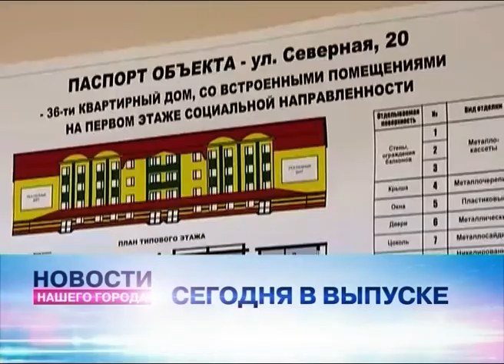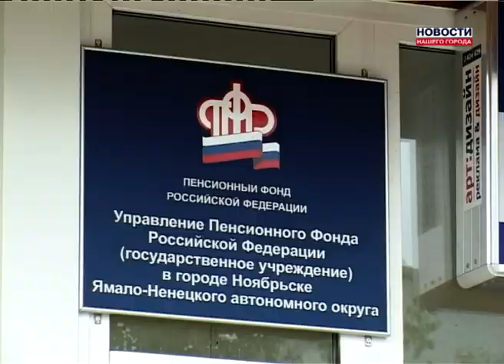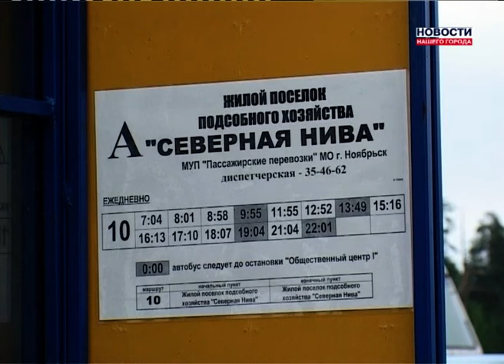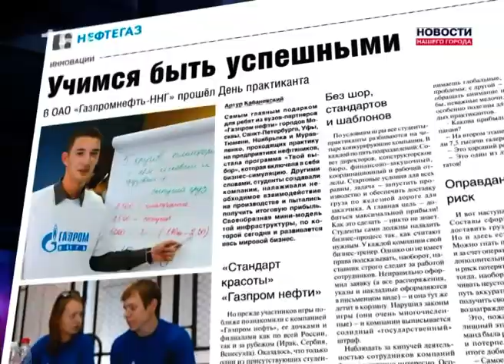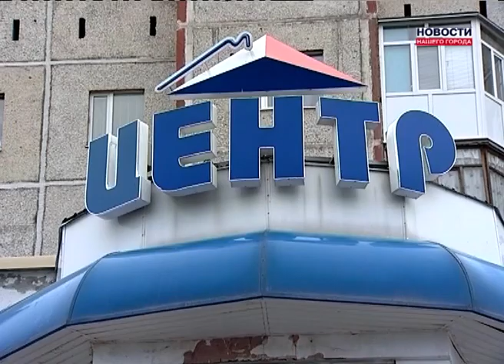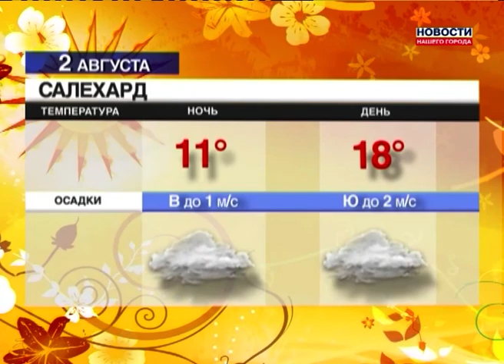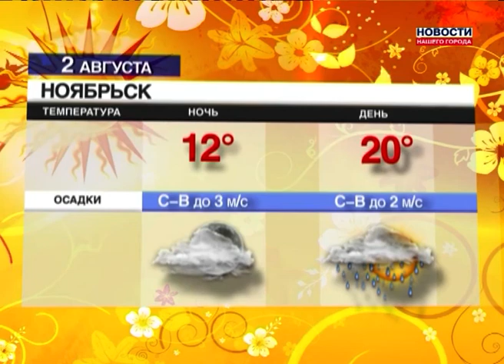01.08.2013 Новости Нашего Города